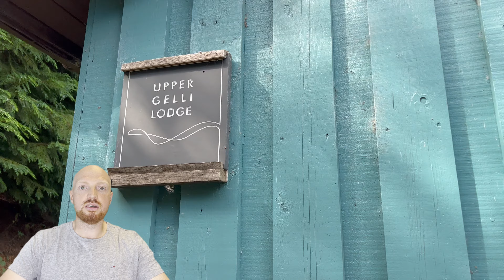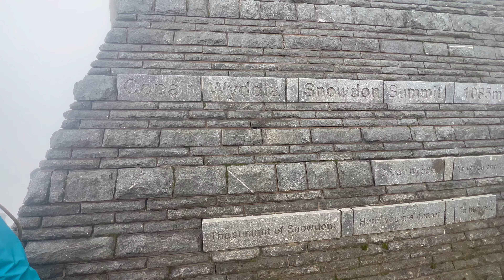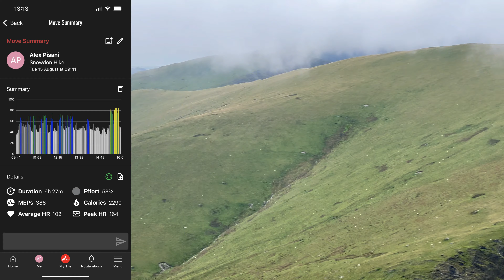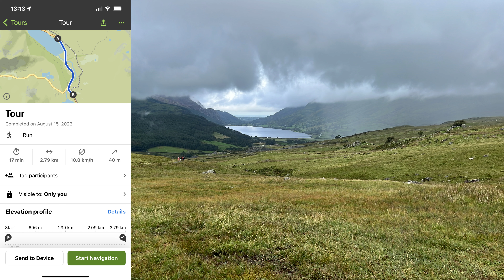2 Peaks Down - 1 To Go! Snowdon/Yr Wyddfa Hike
This video is a more cinematic experience of my Hike up the highest peak in Wales - Snowdon/Yr Wyddfa

Hope you love this video, I loved making this one!